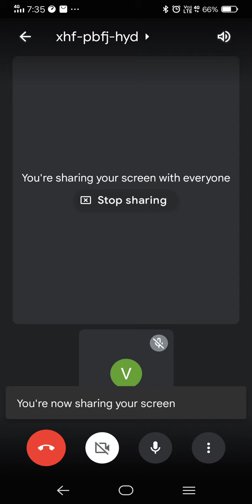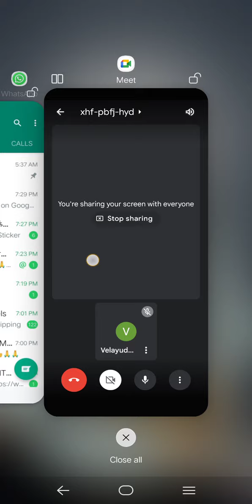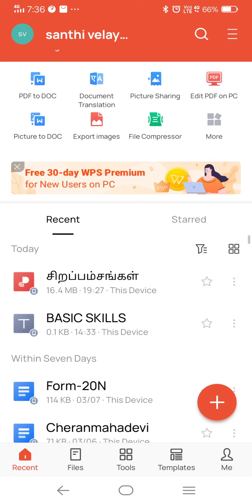Demo_How to share a screen in a Google Meet?